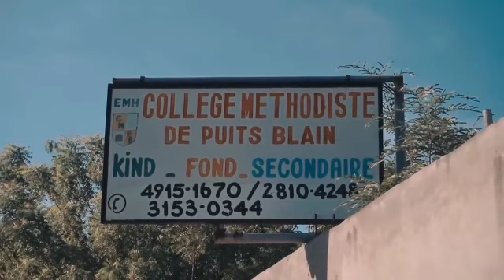LE CHEMIN DE LA REUSSITE PART 79